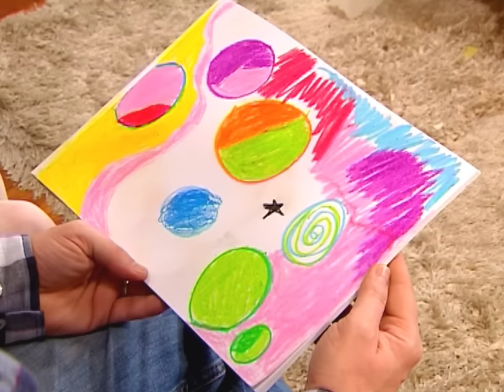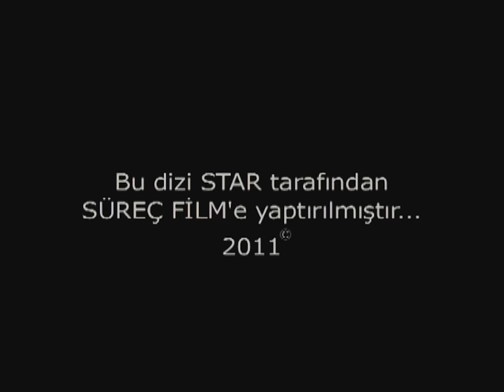Sihirli Annem 84. Bölüm HD (6. Sezon)